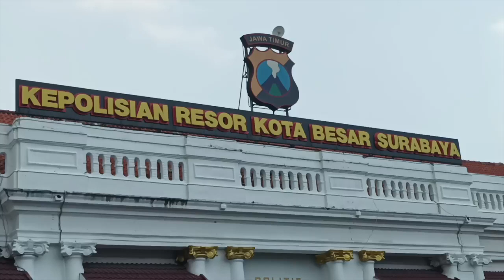Polrestabes Surabaya ungkap penganiayaan balita hingga tewas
ANTARA - Kepolisian Resor Kota Besar (Polrestabes) Surabaya mengungkap kasus kekerasan terhadap anak balita hingga menyebabkan meninggal dunia. Pelakunya pemuda pengangguran berusia 27 tahun yang selama setahun terakhir menjalin hubungan kasih dengan ibu korban.
(Hanif Nasrullah/Chairul Fajri/Gracia Simanjuntak)